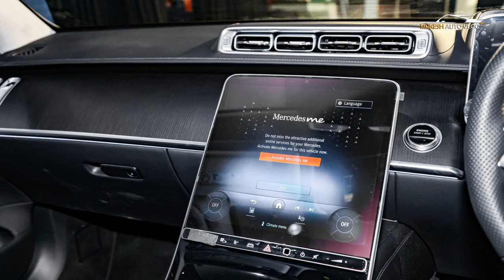2024 Mercedes-AMG S63 E Performance Launched In Malaysia - Price From RM2,238,888 - First Look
OFFCIAL WEBSITE AND PRODUCT DETAILS AND BOOKING :

The slew of models in the 2024 Dream Cars collection introduced by Mercedes-Benz Malaysia today includes the W223 Mercedes-AMG S 63 E Performance, which arrives here 15 months after its global debut. With a total of 802 PS (791 hp or 590 kW) and 1,430 Nm available from its hybrid powertrain, it’s the most powerful S-Class of all time. Performance figures to back up that claim include a 0-100 km/h sprint time of 3.3 seconds and a top speed of 290 km/h, the latter courtesy of the optional AMG Driver’s Package that has been made standard fitment on the Malaysian-spec car. The internal combustion engine in the hybrid pairing is an AMG 4.0 litre V8 bi-turbo mill, which by itself delivers 612 PS (603 hp or 450 kW) at 5,500 rpm and 900 Nm of torque from 2,500 to 4,500 rpm. The unit, which features a belt-driven starter-generator linked to a 400-volt electrical system, is paired with a nine-speed AMG Speedshift MCT 9G automatic transmission that sends power to all four wheels via a fully-variable AMG Performance 4Matic+ AWD system. The electric element is provided by a rear axle motor, which has its own two-speed transmission that will only shift into second gear at around 140 km/h. The electric motor offers 190 PS (188 hp or 140 kW) and 320 Nm for up to 10 seconds, or 95 PS (94 hp or 70 kW) of continuous output. Providing juice for it is an AMG high-performance battery (HPB) known as the HPB 150, which has an energy capacity of 13.1 kWh. On a full charge (which can be made via AC at a peak input of 3.7 kW), the unit offers the S 63 E Performance the ability to do up to 31 km on all-electric power alone, although this is not likely to be the case in most driving scenarios with the car. Aside from the previously mentioned AMG Driver’s Package, standard fit items for the car includes AMG Ride Control+ air suspension, AMG Active Ride Control roll stabilization and active rear-axle steering. Meanwhile, exterior kit includes Digital Light headlamps, Adaptive High-beam Assist Plus and ambient lighting with projection of brand logo as well as a darkened AMG-specific radiator grille. The car is also equipped witn an AMG exterior carbon package and an AMG Night package, the latter dressing up the side mirror covers in high-gloss black and trim elements in black chrome, including that for the tailpipe. Rounding off the external presentation are 21-inch AMG cross-spoke forged wheels, an AMG high-performance ceramic composite braking system and a panoramic sliding sunroof. Inside, you’ll find an AMG Exclusive package which has seat upholstery and the AMG high-performance steering wheel finished in Nappa leather. There’s also anthracite open-pore poplar wood trim and a centre console with a black crystal-look finish, and further accoutrements come in the form of AMG door sill panels – with replaceable covers and an illuminated red AMG logo – and AMG floor mats with contrasting red stitching. Digital screens include a 12.3-inch driver’s display panel and a 12.8-inch OLED central display unit as well as those for the MBUX high-end rear seat entertainment system (with two wireless headphones) and accompanying MBUX rear tablet. Also to be found are a head-up display, active ambient lighting, a Burmester 3D surround sound system, an Air Balance package and front/rear wireless mobile chargers. Safety-wise, there’s a driver assistance package, which includes Active Distance Assist Distronic, Active Steering Assist and Active Lane Keeping Assist, and the performance sedan also comes equipped with Active Parking Assist with Parktronic and a Parking Package with a 360-degree camera.